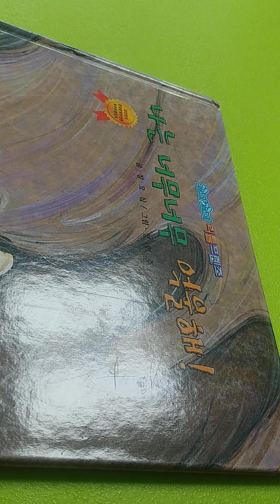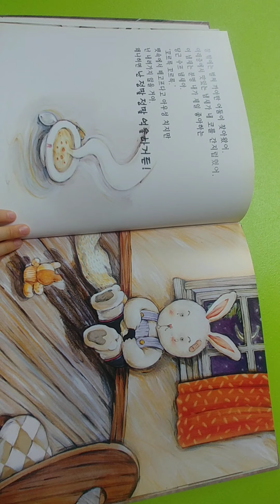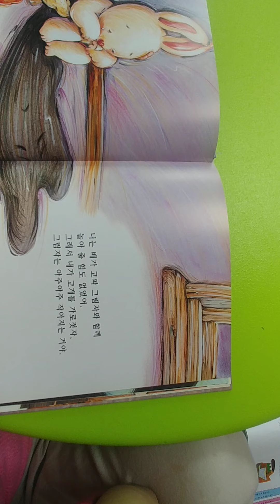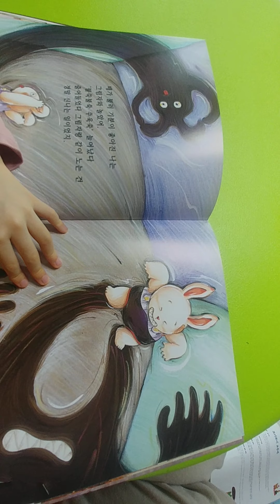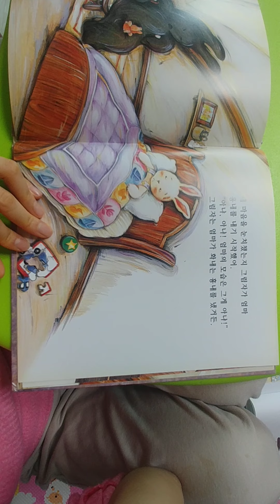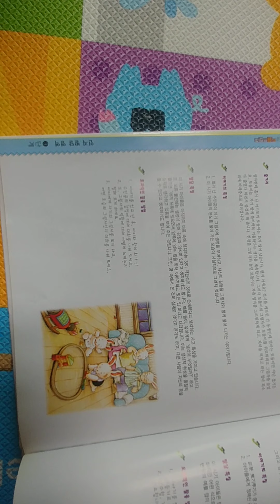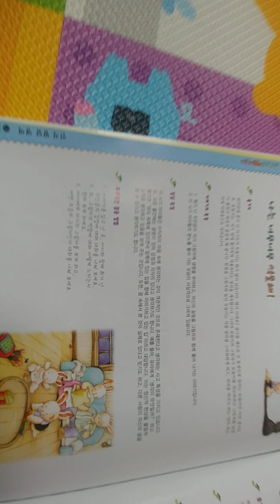나는 너무너무 억울해